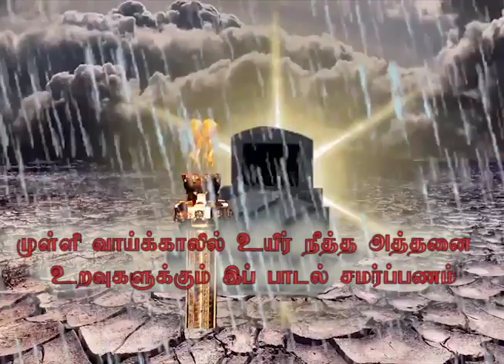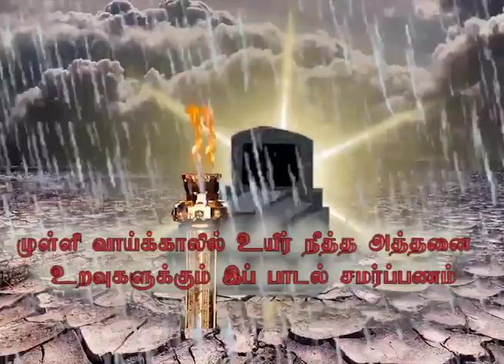Mullivaikal memorial Song 2019 / முள்ளிவாய்க்கால் நினைவுப்பாடல்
முள்ளி வாய்க்கால் நினைவாக
சாய்தர்சனின் இசையில்
வர்ணராமேஸ்வரன் பாடிய பாடல்.

2019 முதல் முள்ளிவாய்க்கால் ஏற்ப்பாட்டுக் குழுவால்
முள்ளிவாய்க்கால் வணக்கப்பாடலாக விளக்கேற்றி அஞ்சலி
செய்யும்போது  ஒலிபரப்பப்பட்டு வருகின்றமை குறிப்படத்தக்து.

"தீயில் எரிந்த தேசம்" (2019)

# Mullivaikal memorial Song 2019/
# முள்ளிவாய்க்கால் நினைவுப்பாடல்